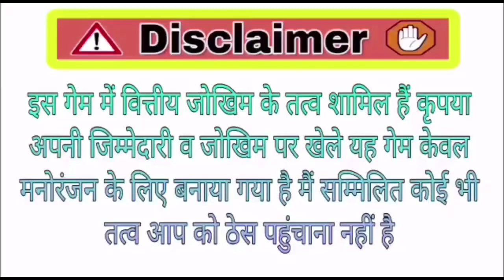explorer slot jaakpot trick 100% warking trick/online arning app's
इस गेम में वित्तीय जोखिम सामिल है इसकी लत लग सकती है कृपया अपनी जिम्मेदारी और जोखिम पर खेले... thank you